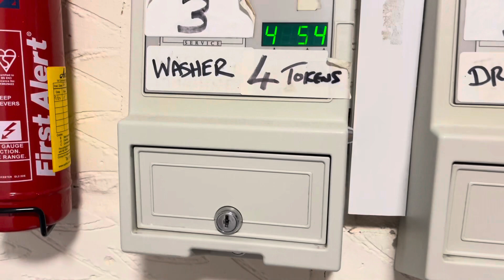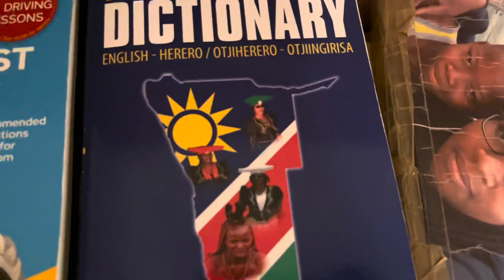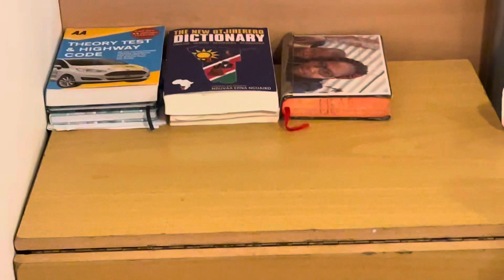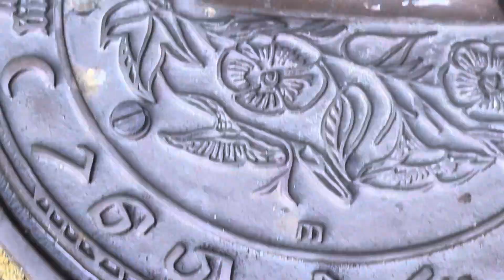Weekly Vlog/story time/Namibian YouTuber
Going out with my toddler, Black Friday story time  in Uk baby Mama  I spend and spend surprise